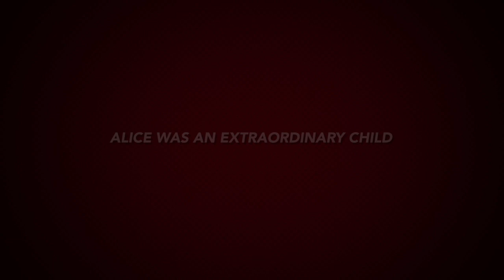Alice the Ace Trailer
This superhero does not let her disability define her!